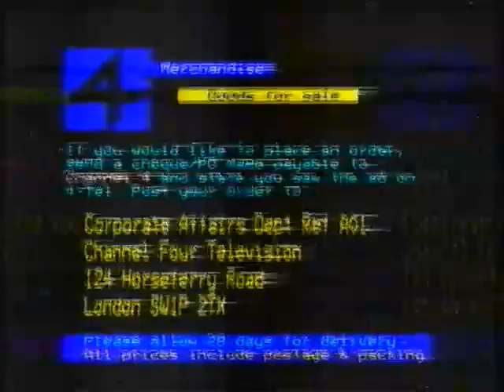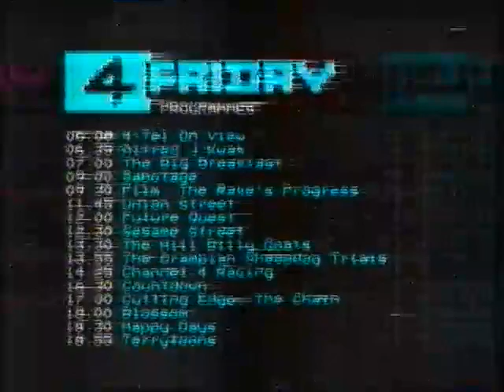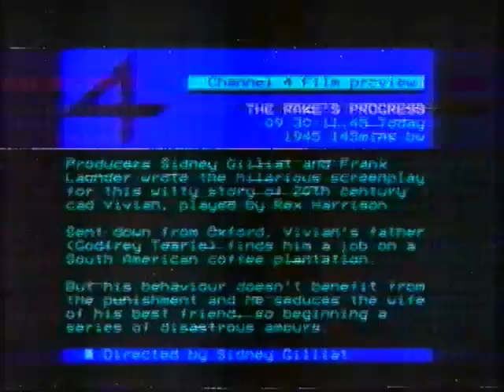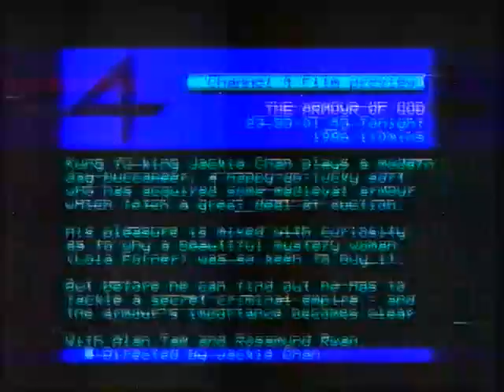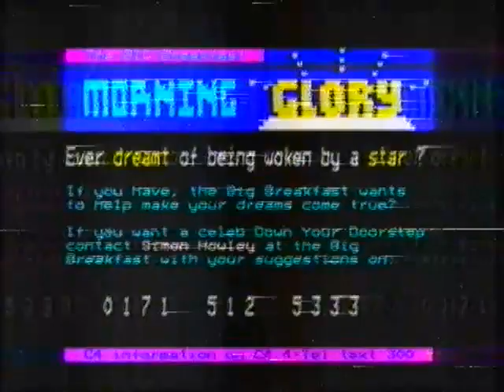Channel 4 Signoff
Adverts for Elizabeth Arden, BT, DHL, Department for Education a trailer for Ellen and 4text.